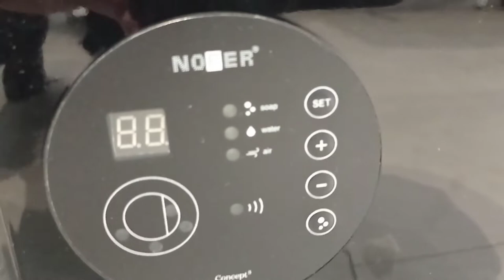NOFER Concept 3 ALL IN ONE 01901.T HAND DRYER SOAP DISPENSER TAP SET ON COUNTERTOP BIG SIZE TITANIUM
NOFER 01901.T Concept 3 HAND DRYER SOAP DISPENSER TAP SET ON COUNTERTOP BIG SIZE SILVER modul control kit C.01.001 01901 Y01902